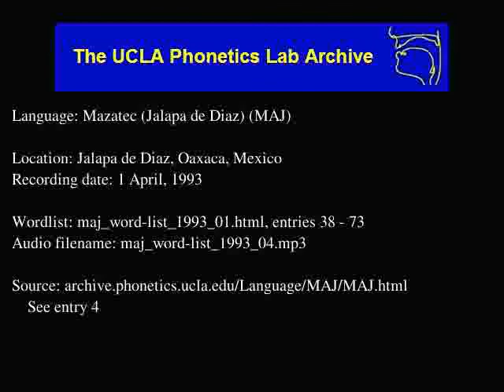Jalapa De Díaz Mazatec audio: maj_word-list_1993_04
Date: 4/1/1993

Contributor: Froylan Pérez Moreño
UCLA Phonetics Archive